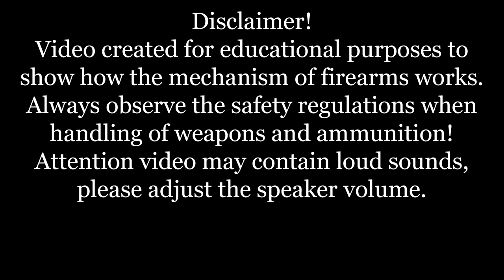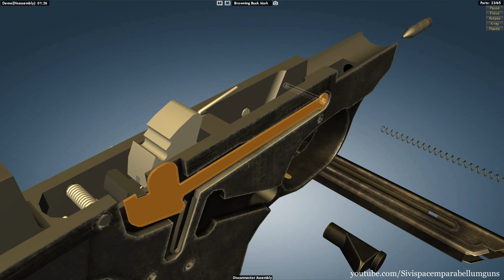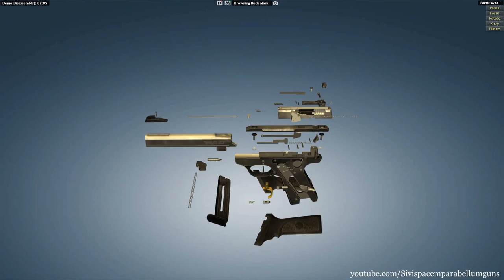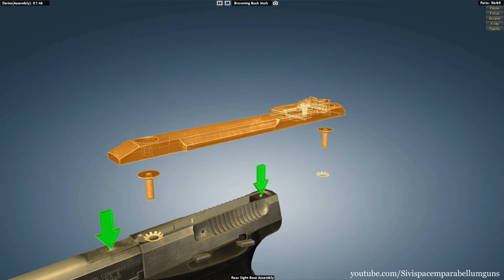Browning Buck Mark: full disassembly & assembly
The Browning Buck Mark is a semi-automatic pistol, made by the Browning Arms Company and chambered for the .22 Long Rifle cartridge. It has been produced since 1985. The Buck Mark replaced both the Challenger and International pistol models. The same action from the pistol is used in Buck Mark rifles.

The Buck Mark pistol is designed with a straight blowback action, and is crafted using 7075 aluminium alloy. The gun uses .22 Long Rifle ammunition, with a magazine holding ten rounds. The gun comes equipped with a thumb safety as well as front and rear iron sights. Some also include a fiber-optic front sight for increased visibility. Features for some models include a bull barrel, full length scope rail, wooden comfort grips, and Pachmayr grips. It is typically issued with a ten-round magazine.